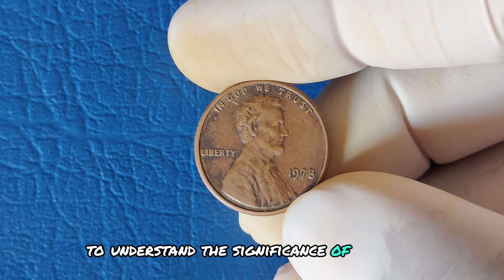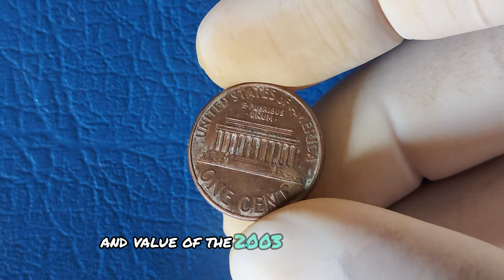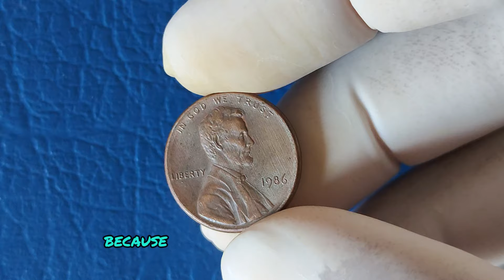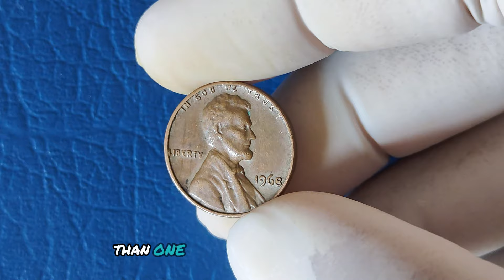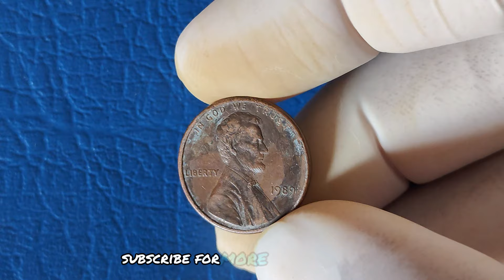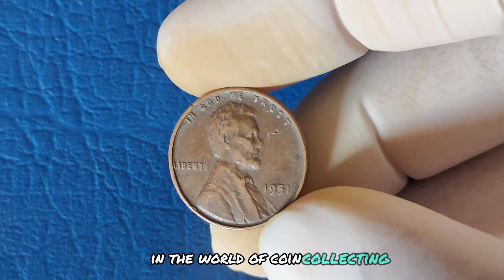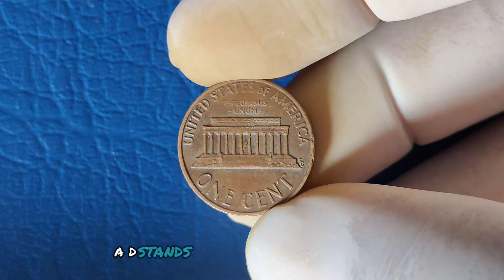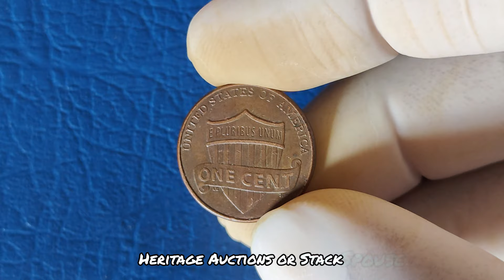VERY RARE USA PENNY COINS THAT COULD MAKE YOU A MILLIONAIER! PENNY WORTH MONEY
VERY RARE USA PENNY COINS THAT COULD MAKE YOU A MILLIONAIER! PENNY WORTH M#coins